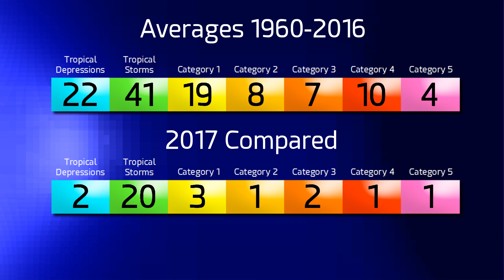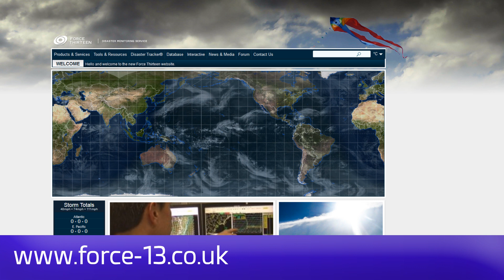Tropical Storm Dora - Update 1 (15:00 UTC, June 25, 2017)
The fourth storm of the Eastern Pacific hurricane season has formed, and is likely to become its first hurricane in the next 48 hours. Dora is likely to parallel the Mexican coast, though no warnings are in effect since the wind field is not expected to impact land.